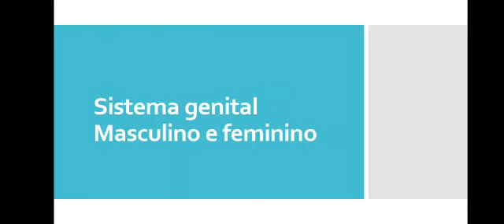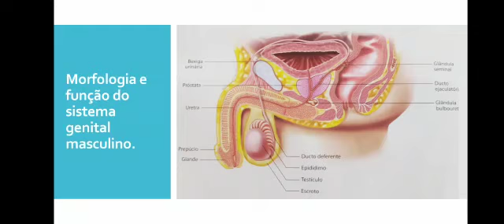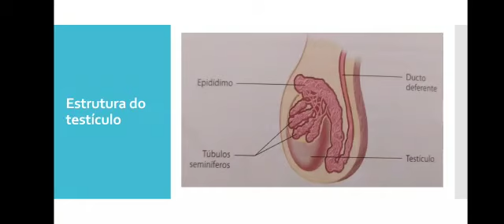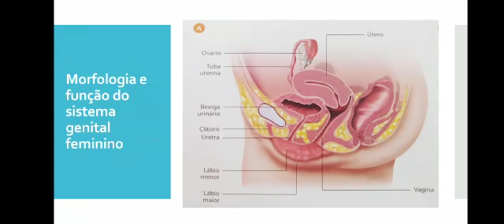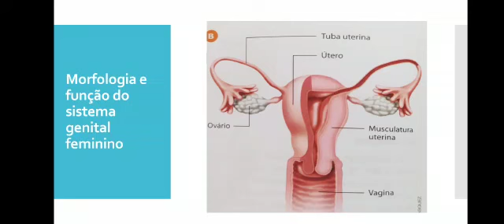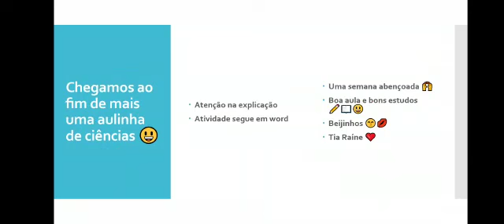Aula online Ciências 9° Ano - 16/11